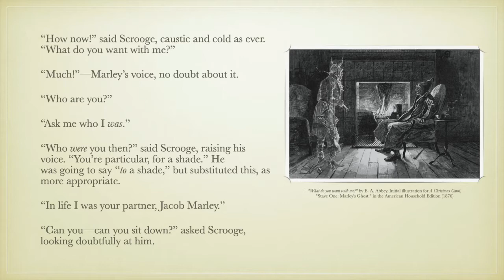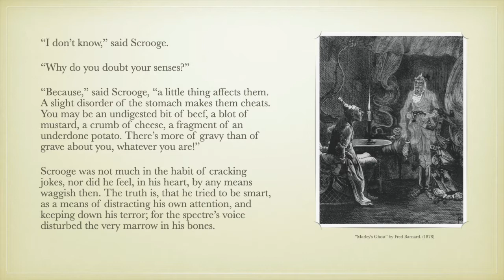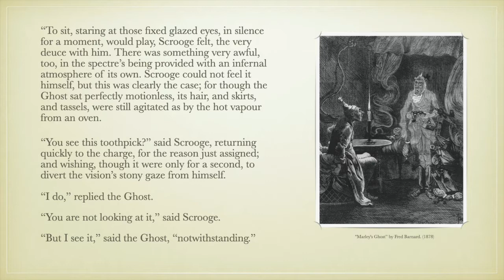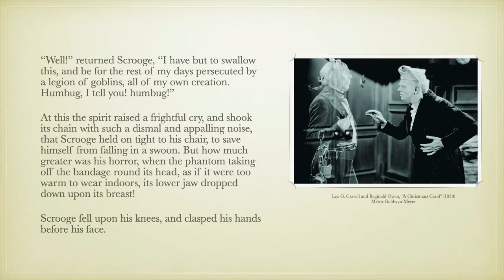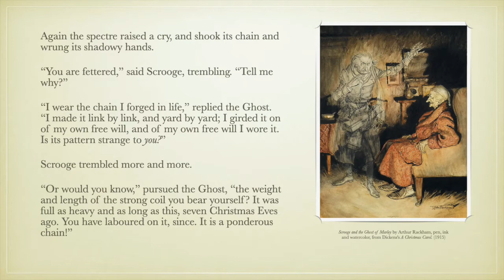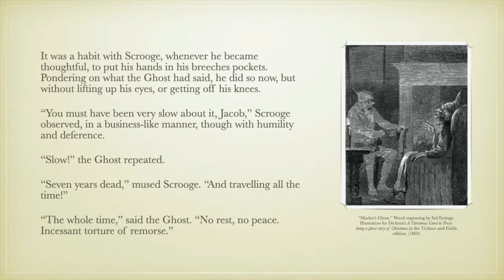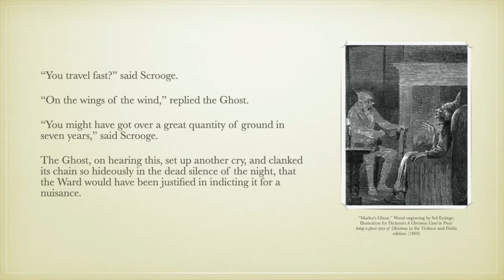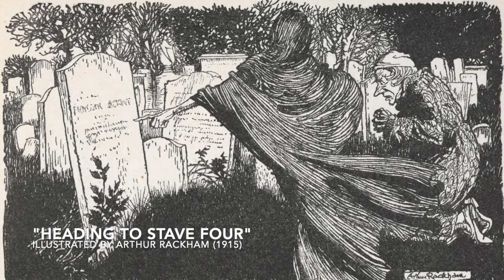Dickens-to-Go: Marley's Chains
Susan Zieger, Professor of English at UC Riverside, discusses two essential elements in the interactions between Ebenezer Scrooge and Jacob Marley's Ghost in Stave One of 'A Christmas Carol': humor as a counterpoint to the last judgment and the metaphor of the chain.